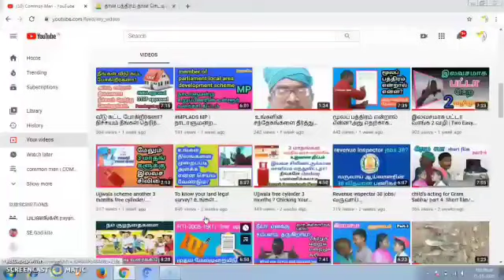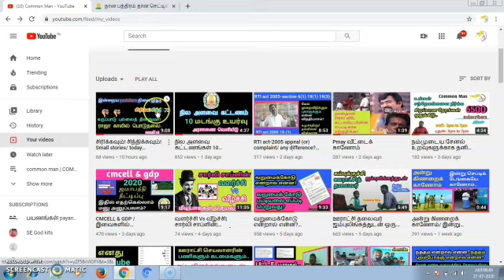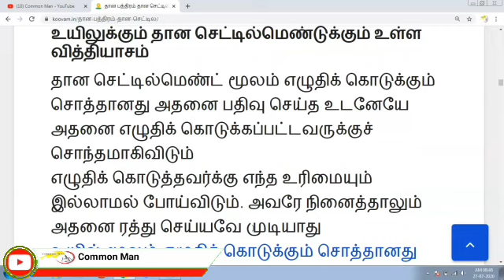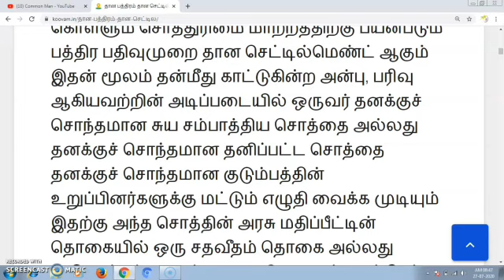தான பத்திரம்|தான செட்டில்மெண்ட் பத்திரம்| முழு விளக்கம்| Common Man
Common Man